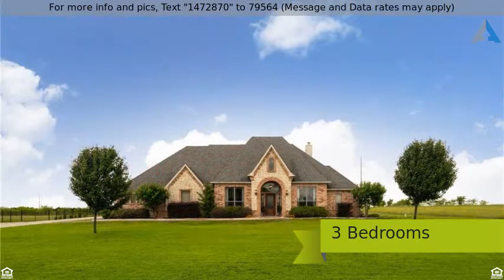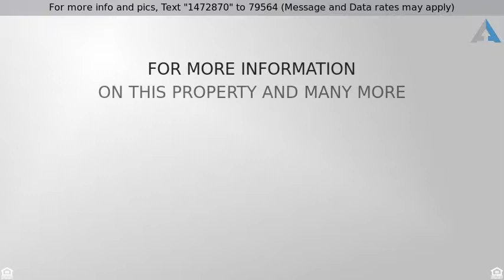Priced at $419,999 - 2590 Wincrest Drive, Rockwall, TX 75032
Absolutely Stunning

Absolutely Stunning 3 bed, 2.1 bath home with a 3 car garage on 1.5 acres, in the highly sought after High Point Lake Estates in Rockwall ISD! As you enter this luxurious home, you are greeted with travertine flooring, soaring 13' ceilings in the entryway that flow seamlessly to the dining, living and office which all boast real oak floors! The spacious living room has a floor to ceiling stone fireplace and plantation shutters. The kitchen boasts granite counters, custom oak cabinets, stainless appliances and a gas cooktop on the island! Master Bed has vaulted ceilings, a sitting area and spa quality bathroom with a marble shower and jetted tub! Split guest bedrooms J&J through the luxurious marble shower area!